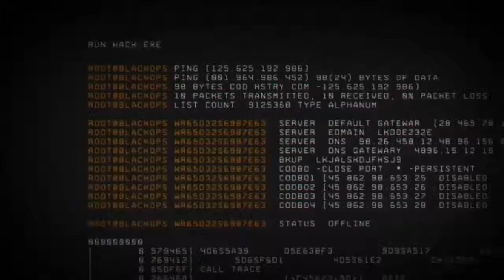BEST KILLS, FUNNY MOMENTS, WITH FRIENDS ON BLACK OPS 4 COMPILATION BLACKOUT 40 MINS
This ones for my Birthday compilation video BLACK OPS 4 BLACKOUT FUNNY MOMENTS , Best kills